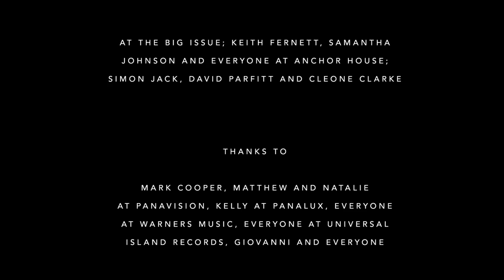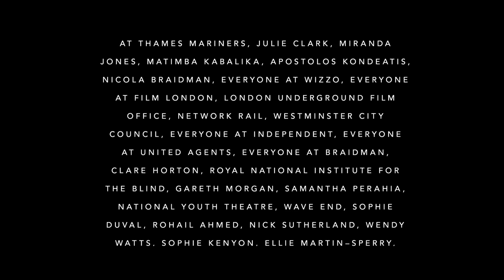The Truth About Stanley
We want as many people to watch this film as possible and help bring the growing problem of homelessness back into the main public debate. Please help us by spreading the word. We have a marketing budget of £0 and so we need your help. Post us on your facebook page, tweet about us, embed us in your blog and ask your friends to do the same. Thank you for your help.

Please give generously to help turn around the lives of real homeless people.
Text STANLEY2, 3 or 6 to 70300 to give £2, £3 or £6.

All money raised goes to The Big Issue Foundation - and homelessness charity Anchor House

A short film by award-winning director Lucy Tcherniak.

No home, no belongings, plenty of baggage. A story about an old man, his stories and the boy who listened.

Starring Oliver Litondo, Raif Clarke and Andrew Lee Potts. Produced by Tom Clark.  Soundtrack by Radiohead and Mumford & Sons. A WSP Production in association with Trademark Films and Freshfields Bruckhaus Deringer.